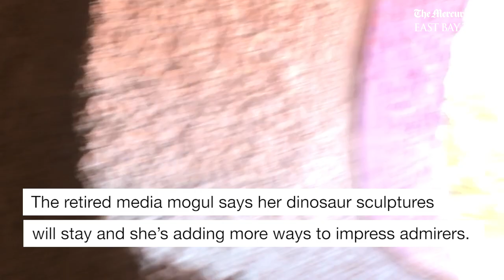An inside tour of the Bay Area's famous Flintstone House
Homeowner and retired media mogul Florence Fang offers an inside look at the famous Flintstone House located in the city of Hillsborough in the Bay Area.

Video by Nhat V. Meyer/Bay Area News Group

LET’S CONNECT
Mercury News